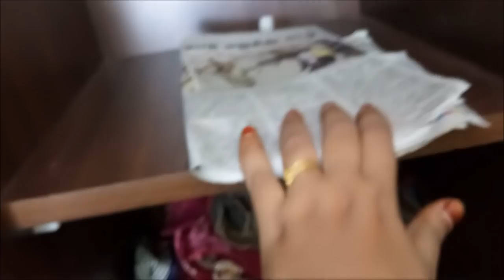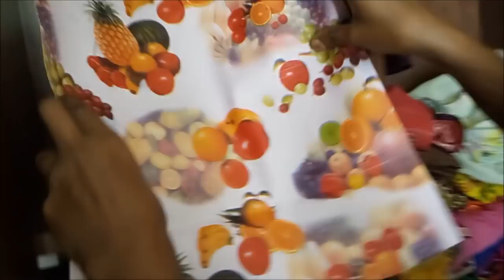Wardrobe organising - Part 2 | Dress arranging guide for beginners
wardrobe organising in simple and neat manner guide for beginners.